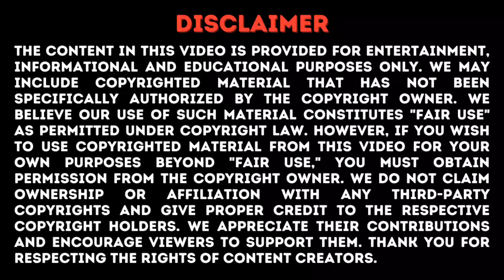My Hero Academia New Movie Coming Soon Trailer Review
Support us :

Do support our YouTube Channel @anime_buzz318